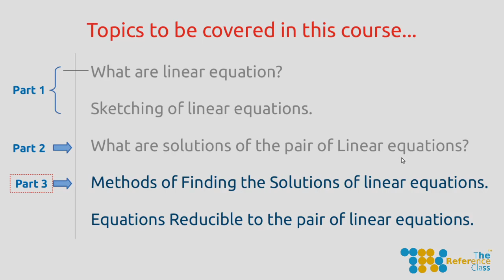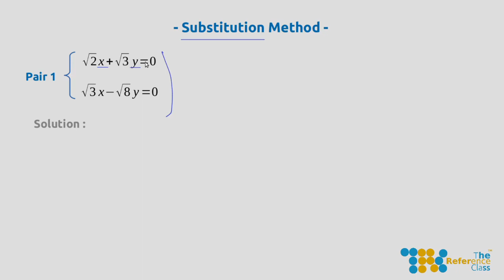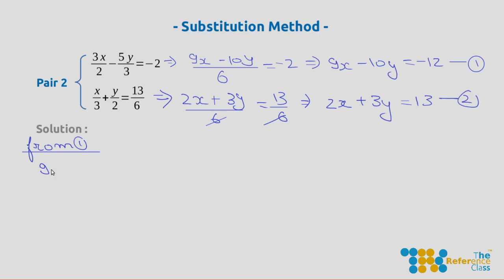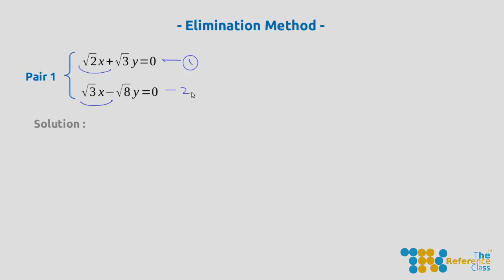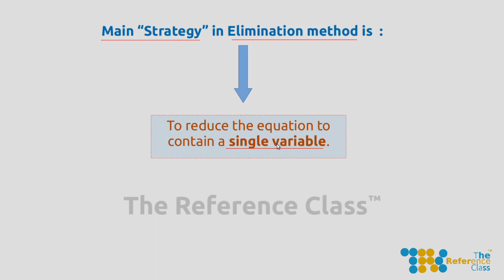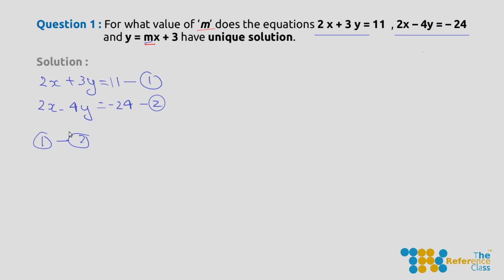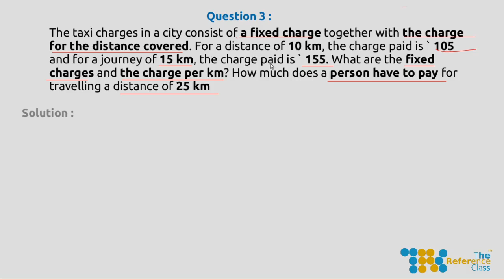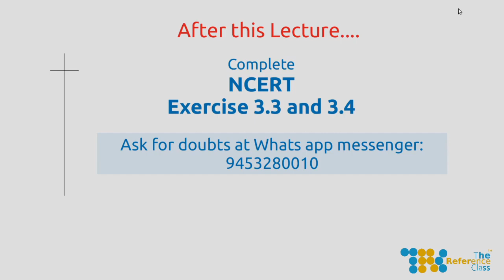Pair of Linear Equations in Two Variable | Part 3 | Class 10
- Substitution Method

- Eliminations method
and Selected problems From NCERT Exercise 3.3 and 3.4

Content is prepared under : The Reference class Project.
for more educational content.